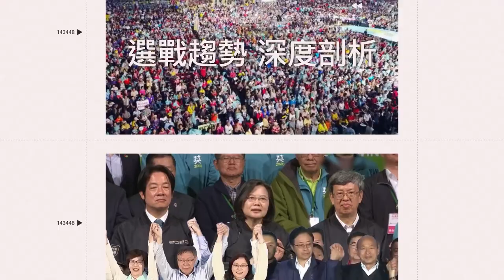魔獸打起來啦！喬丹卡位動作多 霍華德暴怒推開他狠瞪｜娛樂星聞